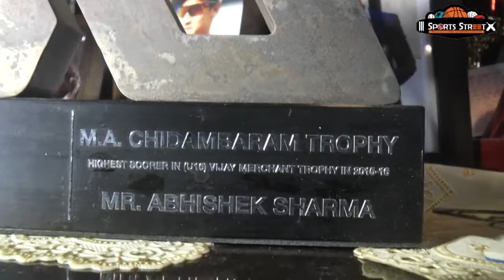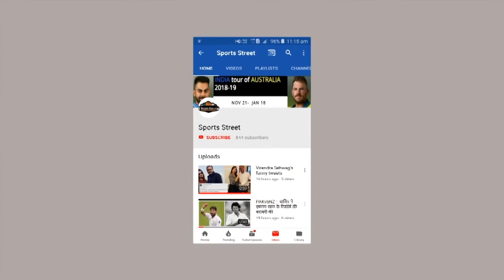U-19 WC Star Abhishek Sharma मानते हैं Team India ही जीतेगी World Cup 2019, जानिए क्यों? | CWC 2019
Sports Street's Exclusive Interview with Rising Star of Indian Cricket Abhishek Sharma. Abhishek was part of Under-19 World Winning Indian team in 2018. He is playing for Sunrisers Hyderabad in IPL. Abhishek feels that Team India will win the Cricket World Cup 2019 and he tells the reason in the video.